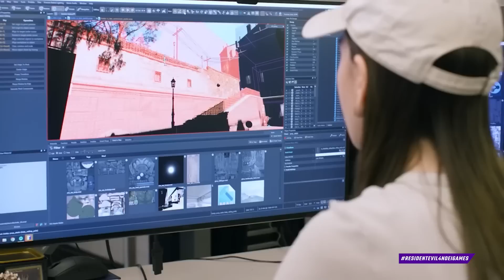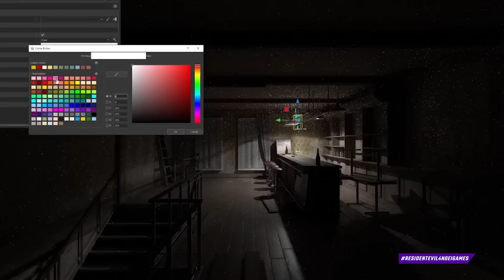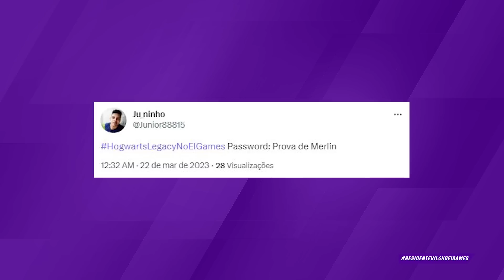RESIDENT EVIL 4 REMAKE CHEGOU! TEM CORAGEM?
CORAJOSOS DE PLANTÃO, A HORA É AGORA! ResidentEvil4Remake chegou! O papito Octavio Neto te desafio a acompanhar a gente nessa gameplay histórica e assustadora! Bora juntos?! Participe com ResidentEvil4NoEIGames!